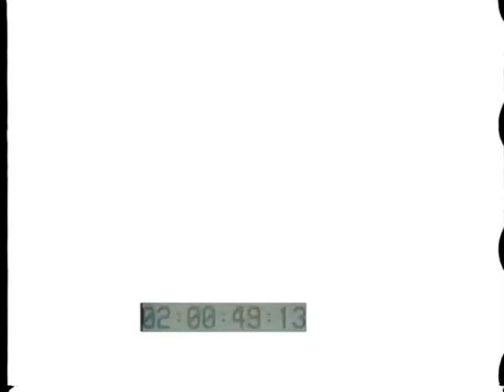1925 University of Chicago vs Illinois College Football Red Grange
This is the film of the 1925 contest between the University of Chicago vs Illinois played in historic memorial stadium. Illinois won 13 to 6. This is a game in which red grange played. Amos Alonzo Stagg was the coach for chicago.